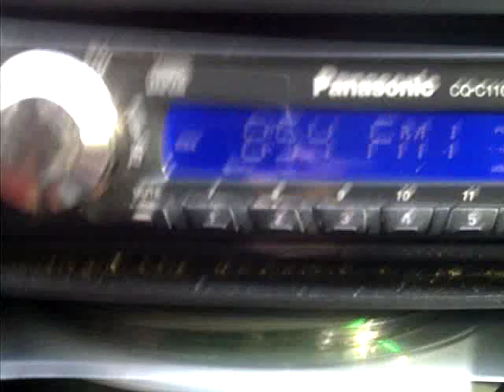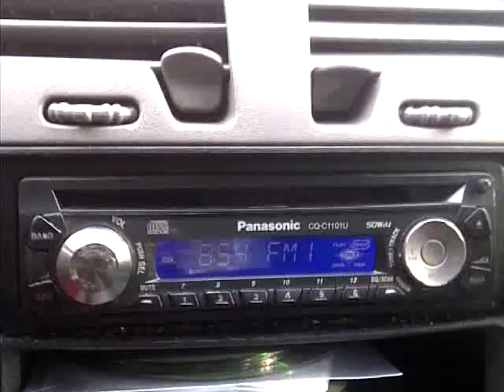1ST TIME ON RADIO 88.5 FM!!!(Reaction)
Words cant describe this feeling! Song name "4 Tha Dopeboiz"(God Still Loves Ya) DOWNLOAD "Kingdom Hustle Vol. 1" .Datpif.com/profile/Nugg_fresh ...reverbnation.com/nuggfresh3